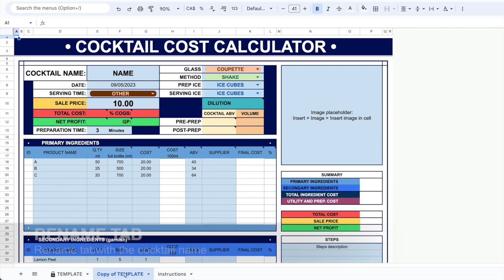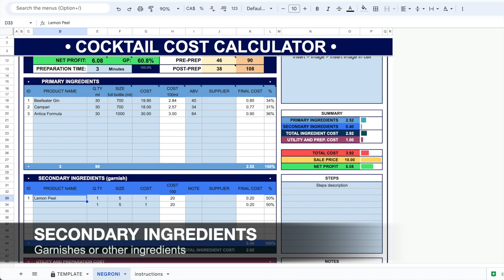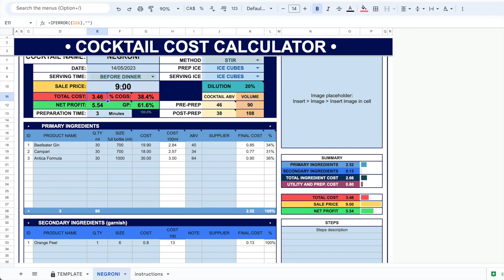🍸 COCKTAIL COST CALCULATOR 📝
👉Introducing the Cocktail Cost Calculator, a powerful tool designed to help cocktail enthusiasts, bar owners, and mixologists accurately calculate the cost and profitability of their beverages. This meticulously crafted Google Sheet template, available for purchase on Etsy, is a must-have for anyone in the beverage industry looking to optimize their pricing strategies and maximize profits.

🍹The Cocktail Cost Calculator takes the hassle out of manual calculations by automating the process. With a user-friendly interface and intuitive design, it simplifies the complex task of cost analysis and provides valuable insights at your fingertips.

📏Here are the key features and metrics provided by the Cocktail Cost Calculator:

- Sale Price: Easily input the desired selling price for your cocktail. This allows you to determine the target revenue for each drink.

- Total Cost: The calculator enables you to input all the ingredients and their respective costs. It calculates the total cost of each cocktail based on the ingredient quantities used.

- Net Profit: By subtracting the total cost from the sale price, the calculator instantly calculates the net profit per cocktail. This helps you evaluate the profitability of each beverage.

- Percentage of COGS (Cost of Goods Sold): The Cocktail Cost Calculator determines the percentage of COGS by dividing the total cost by the sale price. This critical metric enables you to assess the proportion of revenue allocated to the cost of ingredients.

- Gross Profit: The calculator provides the gross profit per cocktail by subtracting the total cost from the sale price. This metric gives you a clear understanding of the profitability before considering other expenses.

🏆With the Cocktail Cost Calculator, you can confidently price your cocktails, analyze their profitability, and make informed decisions about your beverage offerings. It empowers you to identify high-margin drinks, optimize ingredient costs, and set competitive prices while maintaining healthy profit margins.

🙃Whether you're a home mixologist or a professional bartender, this versatile and customizable tool will help you streamline your cocktail pricing process, allowing you to focus on your passion for creating exceptional drinks while maximizing your bottom line.

💪Purchase the Cocktail Cost Calculator on Etsy today and take your cocktail business to new heights by harnessing the power of accurate cost analysis and profit optimization. Cheers to profitability and success!